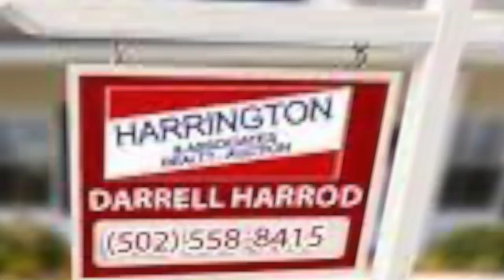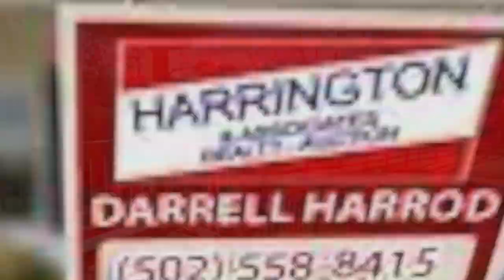2210 Armstrong Lane with branding